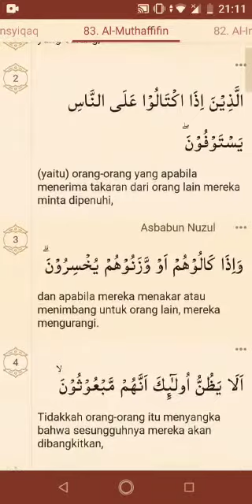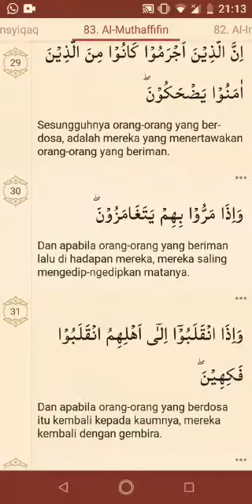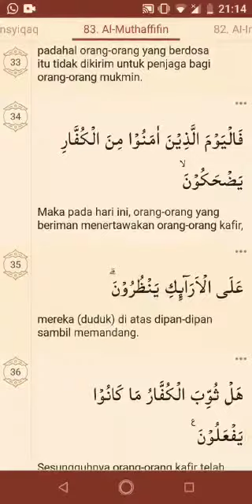Murojaah Al Muthaffifin bareng 🌸RäRä🌸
Video from screen recorder hp 🌸RäRä🌸